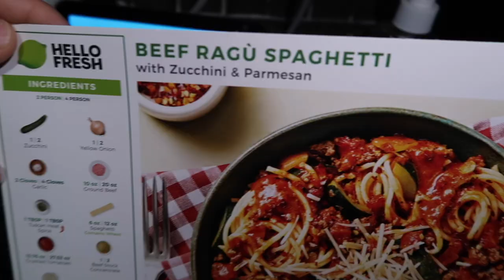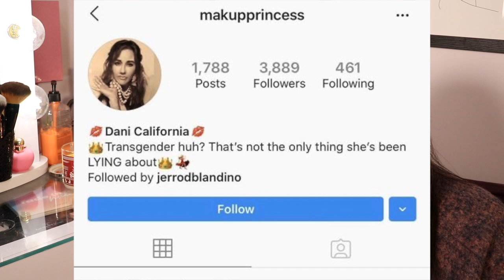The Evolution of Too Faced Cosmetics... Makeup's Biggest Gimmick (collab w/ Elle S)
Hi friends! So today's video is a continuation of my "evolution of" video and a collab with Elle. S here on youtube! I had so much fun looking into this brand and really dissecting the rise and fall of such a popular brand. I can't wait to hear your opinions on all things Too Faced! I love you guys so much and I hope you like the video!

GLOWMAS INTRO MUSIC!
Go Follow TrapMusicHDTV for more fun remixes!